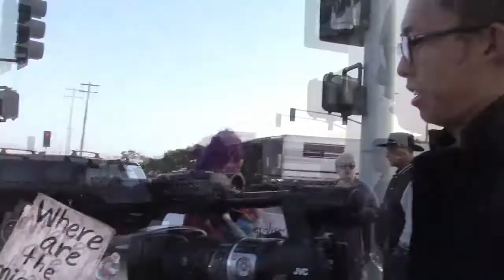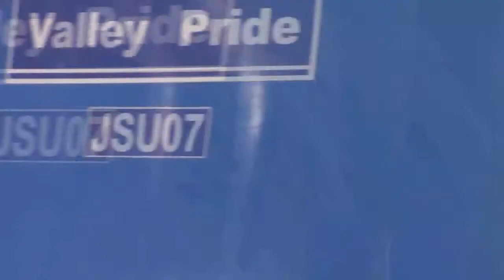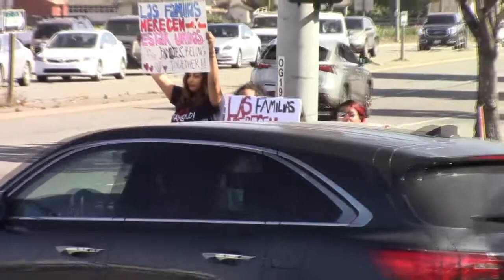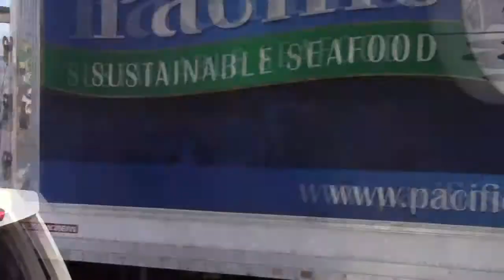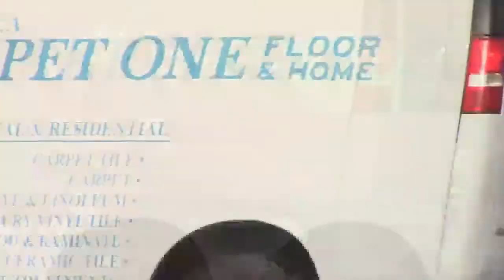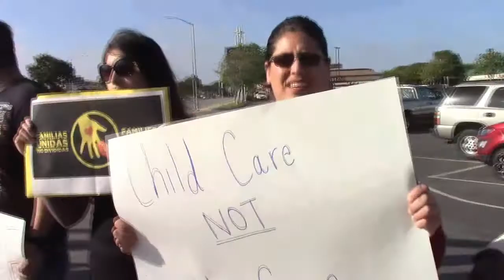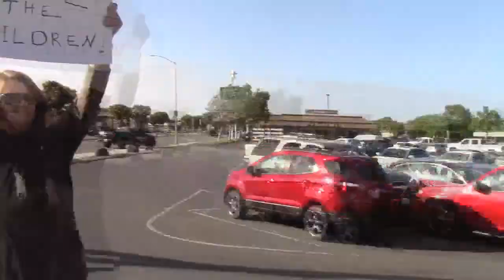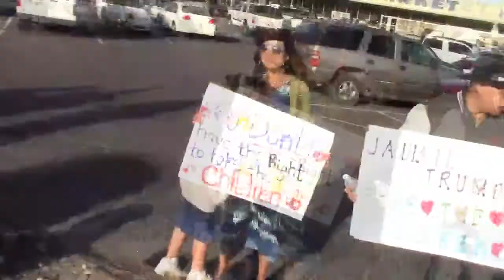National Day of Action to Oppose the Illegal and Inhumane Separation of Families- South Salinas, CA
Join the nationwide protest to oppose the illegal and inhumane separation of families seeking asylum in the U.S. Children do NOT belong in cages. No more Human Rights violations in the U.S.

Protest Child-Parent Separations in a National Day of Action. No child should be put in a cage. No parent should be forcibly separated from their children. This new U.S. policy is inhumane. Raise your voices!

DATE: Thursday, June 14
TIME: Drive time - 4:30-6:30 p.m.
Where:
MONTEREY - Windows on the Bay
SALINAS - Two locations!!
North Main and Boronda
South Main and Blanco
WATSONVILLE - The Plaza
GREENFIELD - tbd

Please bring a sign or come to the Center for Change, 1238 Fremont St., Seaside to help make signs, Tuesday, 4-6 pm.

Sign themes - Separating Families Is Illegal; Child Care Not Child Cages; Children Belong with Their Parents; Nazis Took Children from Their Parents; Not in Our Country; Kids Need Warm Beds Not Space Blankets; Trump: Unfit to Govern; Where Are The Children?; No More Lost Children!; Zero Tolerance for Trump; End Racist Immigration Policies; Build a Path to Citizenship; No Human Being Is Illegal

FAMILIESBELONG.ORG
Families Belong Together | Familias Unidas No Divididas
FAMILIES BELONG TOGETHER Families Belong Together opposes the cruel, inhumane and unjustified separation of children from their parents along the U.S. border. Join us on June 14, 2018. Find an Event

South Main & Blanco Road
Salinas, CA